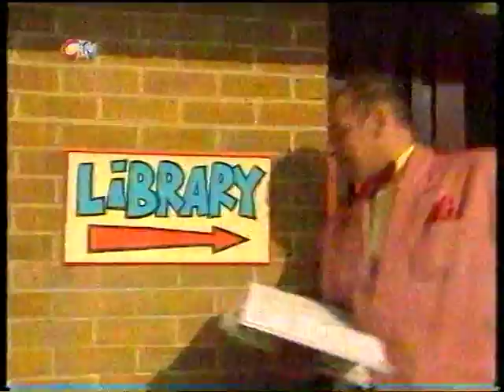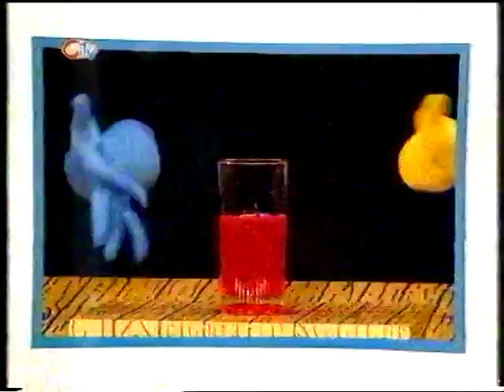CITV Continuity & Zzzap! - Series 9 - Episode 10 - 16th November 2000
CITV continuity and an episode of Zzzap! from 16th November 2000.